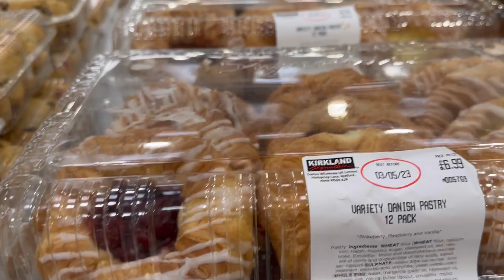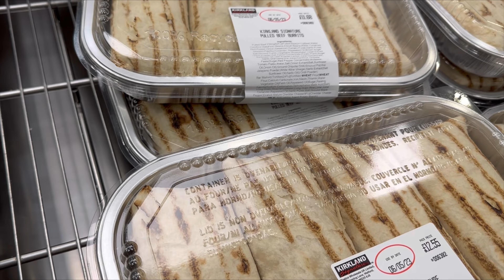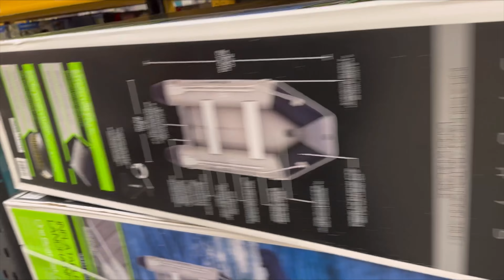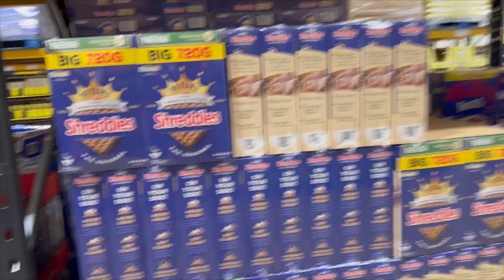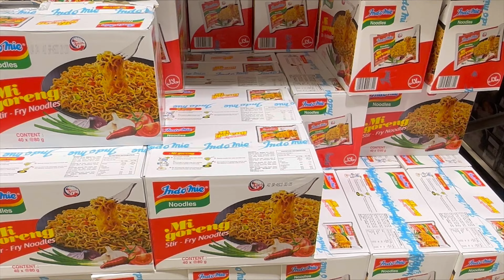COME TO COSTCO WITH US || JUNE SHOPPING || COSTCO UK 🇬🇧